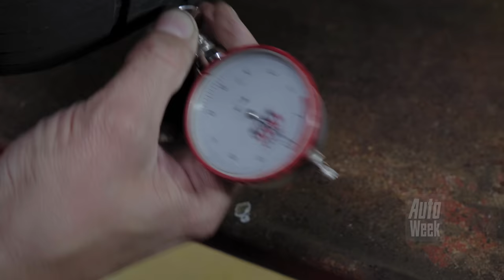Toyota Auris Touring Sports 1.8 Hybrid - 2013 – 384.618 km - Klokje Rond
Arjen Hager heeft een Toyota Auris waaraan eigenlijk nooit iets hoeft te gebeuren. Maar toch kan hij het niet laten en gaat hij af en toe lekker aan het sleutelen om zijn auto bij te houden en te verbeteren. Als je dat doet met de kennis van Arjen, krijg je een auto die de technische perfectie benadert. Alleen jammer van die banden …